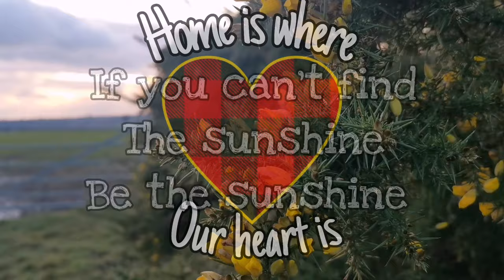The Gorse Bush - Edible Flowers & Tea All Year Round ☀️Gorse Facts Uses & Folklore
The Gorse Bush is Winter's Sunshine ☀️
Not only dose it brighten the darker winter months its beautiful sweet coconut smelling yellow flowers are edible too. These flowers are available all year round & can be used to make teas, Syrups, gins, natural fabric dyes, flea repellent & more. The wood burns close to the heat of charcoal making it great fuel & is so rich in nitrogen the ash can be used as a fertiliser by simply pooring it on the land. Providing year long shelter for wildlife & nectar for bee's & butterfly's the gorse bush just like all plants has its own special place in the world because there's no such thing as a weed a weed is just a flower growing where someone doesn't want it too🌍

Follow our Facebook page for little lovely posts on all things we love 💚